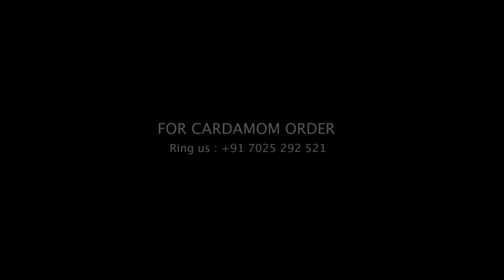नजाल्लाणी इलाइची फार्मिंग indian njallani cardamom farming